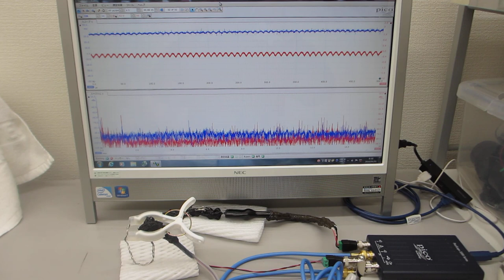超音波発振制御プローブの製造技術（超音波の送受信テスト）